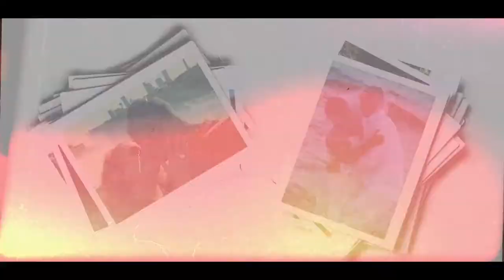October 13, 2019 - Whistling In The Graveyard - The Nightmare Before Christmas